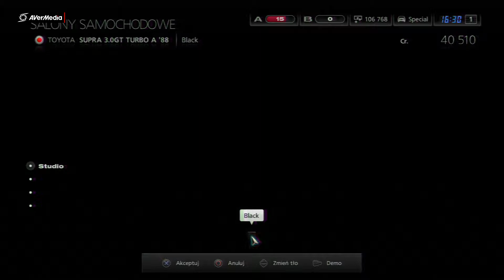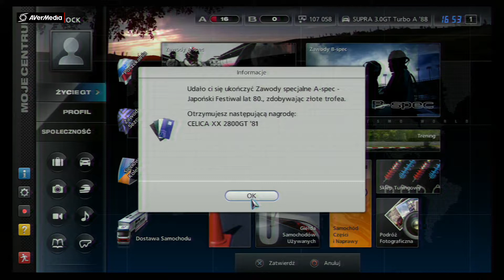Gran Turismo 5 : Odcinek #24